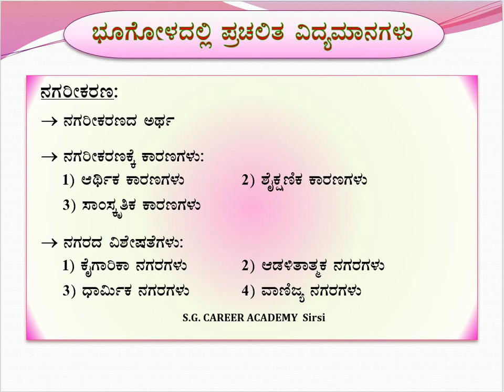KAS 2020 - ಕೆಎಎಸ್ ಪ್ರಿಲಿಮನರಿ ಸಿದ್ಧತೆ - Part - 122 - ಭೂಗೋಳ